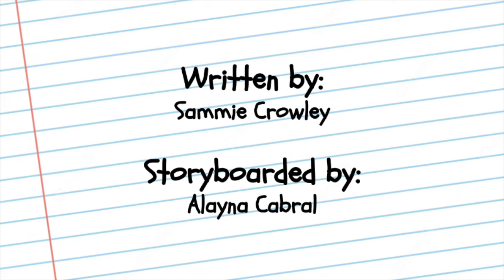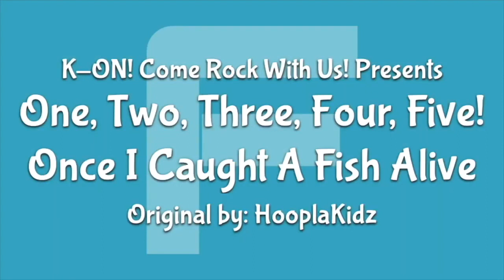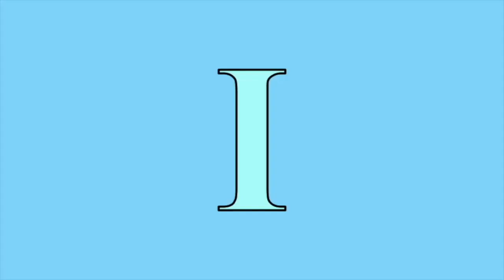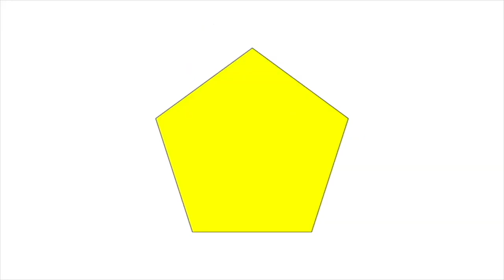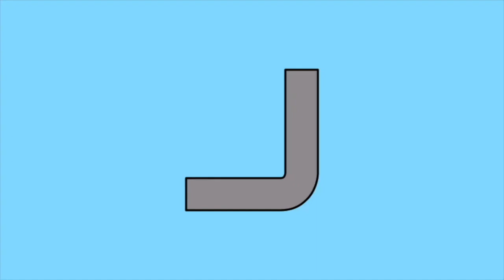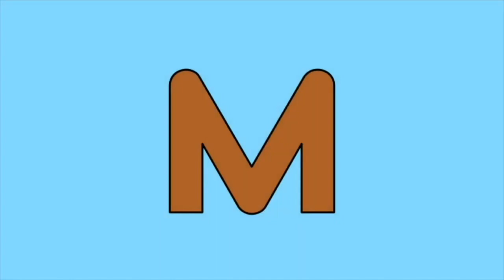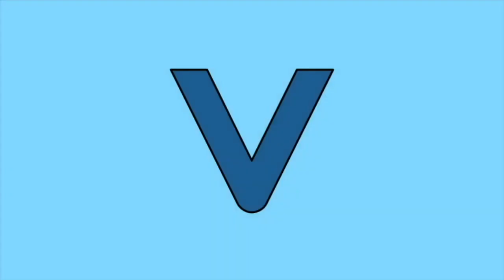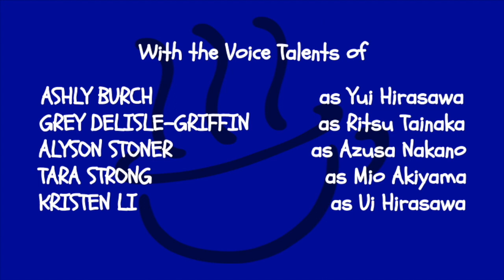K-ON! Come Rock With Us!: The Alphabet Concert (Full DVD Video) [MY FIRST VIDEO OF JULY 2023]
This is the full version of my first fanmade K-ON! DVD video: K ON! Come Rock With Us!: The Alphabet Concert (a.k.a. K ON! Come Rock With Us!: The Ultimate Alphabet Songs). Hope you guys enjoy it!